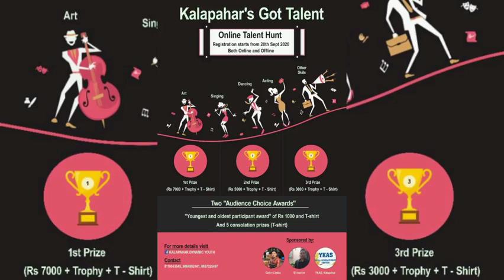KGT/CONTESTANT NO. 43/KARUNA BHANDARI/SEASON 1/ROUND 1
Organized by: KalapaharDynamicYouth
KGT is an "all-age, all-type" talent show competition, ranging from-arts from-waste to performance of extraordinary feats. The main aim is to bring out the hidden treasure inside and showcase it to the world because " YOU'RE UNIQUE" with the VISION to explore and expand the potential talents amongst the people of Kalapahar and adjoining areas to inculcate self-esteem and confidence in self.